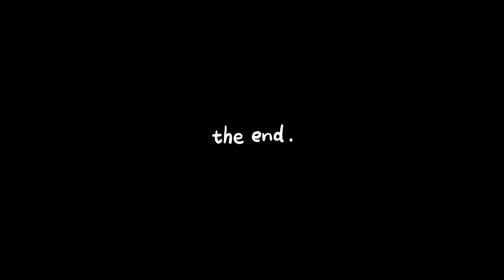VMIN Sweet Moments | BTS Taehyung and Jimin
About:
Halo, this is qtime withme!
In this channel, we synthesize cute/sweet, entertaining edits and convey positive messages to viewers. Hoping that my videos will make you smile and relieve stress while watching them. Let VMIN/BTS make you feel better with me ^^

an Information:
• All of my videos are unique and transformative with 1-2 days of brainstorming and editing based on the best/favorite moments that VMIN BTS has to create a certain atmosphere that is convoyed by my viewers while watching.
• I personally create my own graphics and animations using programs such as InShot, Picsart, and CapCut.
• Editing such as arrangement of videos, text, graphics, zooms, animations, sound effects, BGM, etc. are used to make the theme original.

Big Hit Music
Fancam/Owners:
3cmxxxxxx, park jamjam, SLOW BUT STEADY, miintae, OFF THE REC_V, Flying Angel, qdxxxx,...

Editing:
• video: Inshot/Capcut/Photoshop
• thumbnail: Afterlight/Picsart

Currently the channel has no advertising revenue. Sincerely thanks.

↪︎please give proper credits (mention my name, Link to my video, channel) when reacting to my videos.

• subs count : 39k •